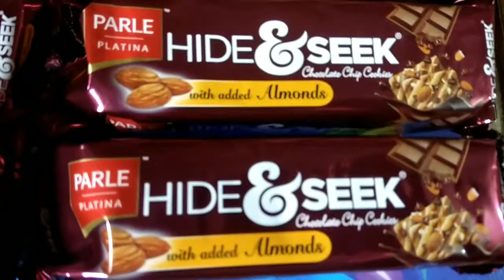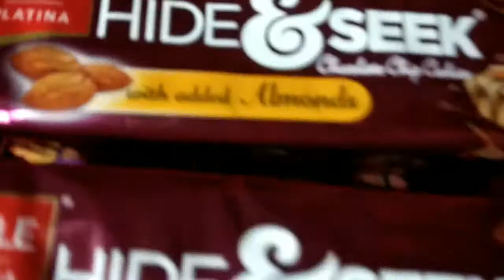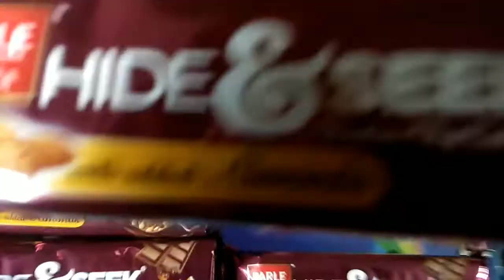Hide and seek almonds flavoured chocalaty biscuits